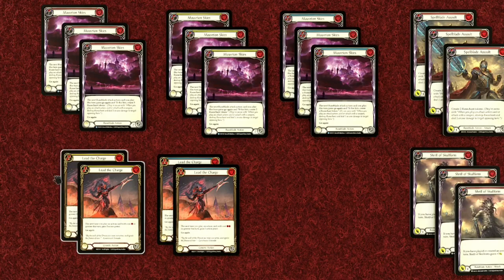[Deck Tech] 003 - Become the Viserai by PQ3 Winner and Asia's #1 Construct ELO (Shing Tsang)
Hello everyone! This time our Asia's #1 construct ELO player Shing will guide you how to pilot his Viserai which he won a ProQuest weeks ago. Equipment and card choices explanations, sideboard guides against most common heroes are all included!

Remember to turn on the subtitles as my English is not that good at all ;)

Video timeline:
0:00 Intro
01:13 Eqiupment & Card Choice
05:43 Main Deck & Card Choice
32:32 Sideboard: Iyslander
40:04 Sideboard: Oldhim
46:14 Sideboard: Dash
50:30 Sideboard: Fai
56:17 Sideboard: Dromai
1:01:30 Ending

If you are looking for some cool token for the mechanoid, have a look on below link from one of our local player Martin Loo ;)